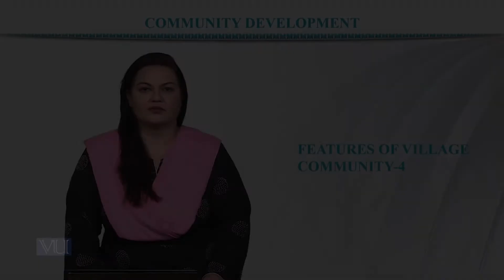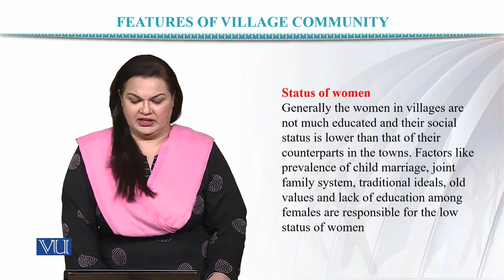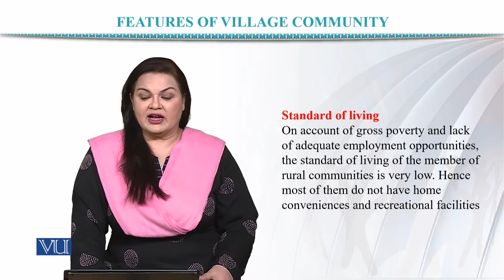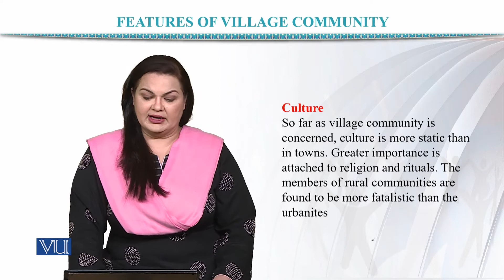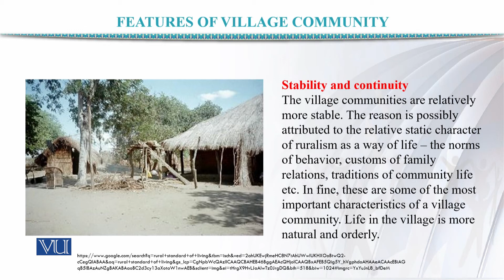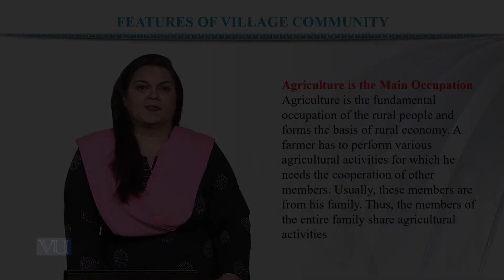SOC604_Topic045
SOC604 - Community Development
By Dr. Sadia Saeed